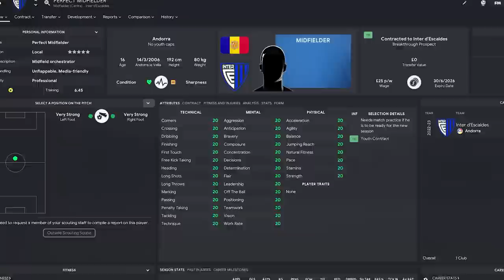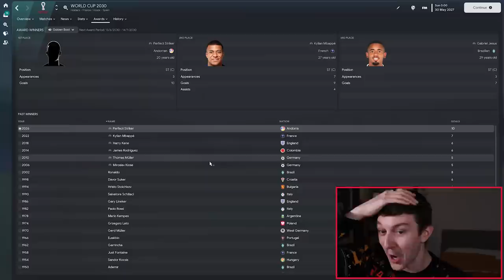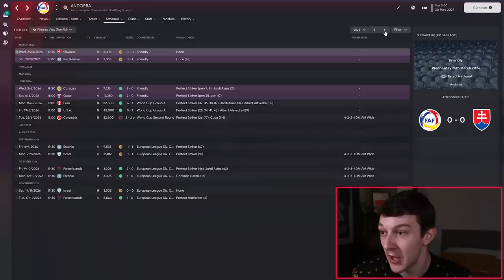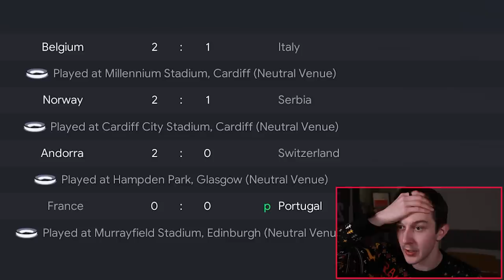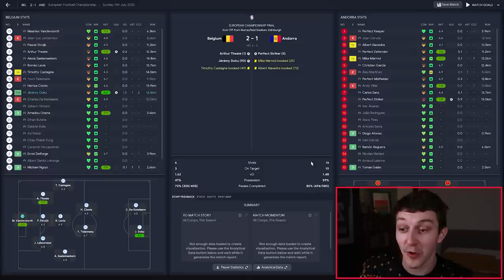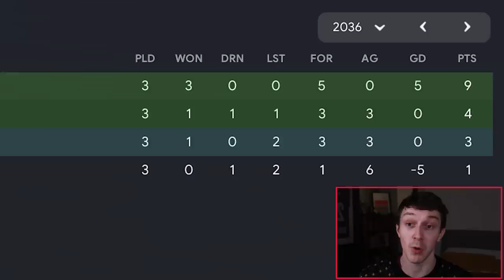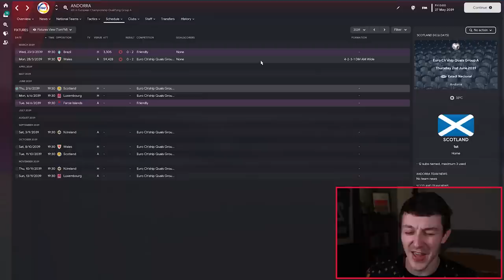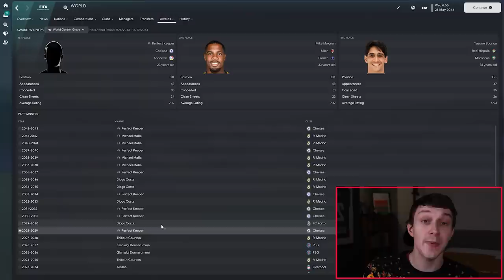I gave Andorra 4 PERFECT wonderkids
Welcome to TomFM! In today's Football Manager 2023 experiment video I give Andorra 4 PERFECT wonderkids to see if they can help the tiny nation win a World Cup.